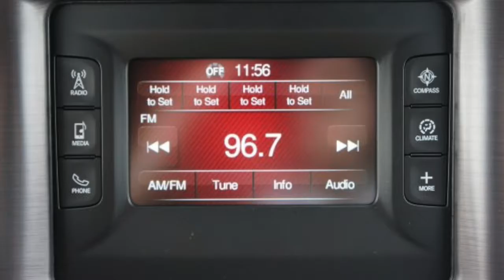New 2016 Dodge Charger Interior in San Marcos, TX